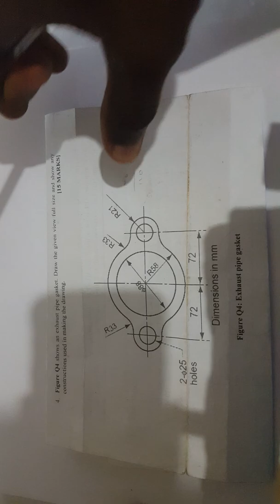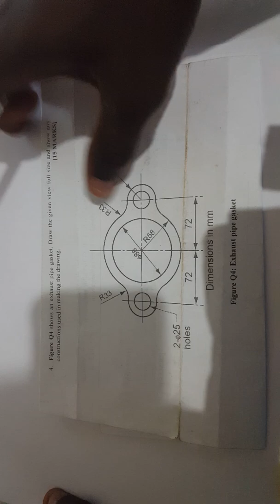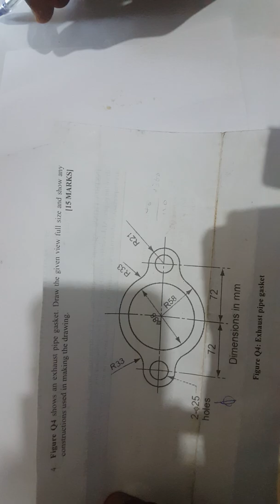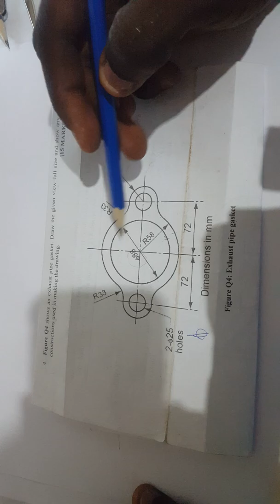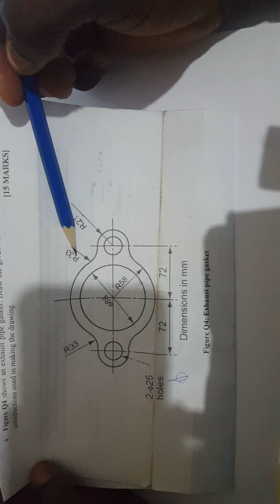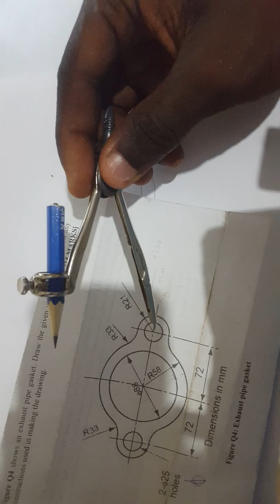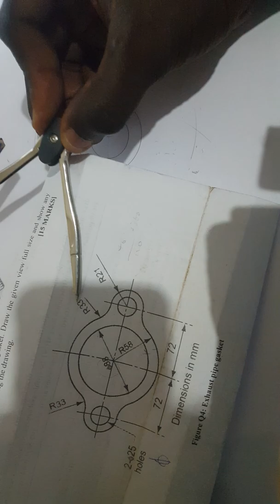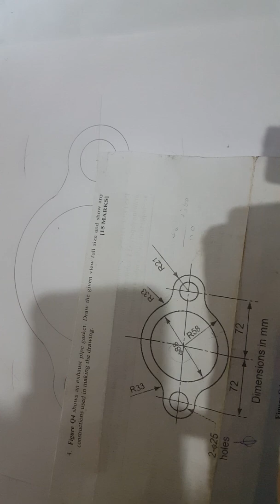Engineering/Technical drawing-TANGENCY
Engineering/Technical drawing  aims at introducing students to the use of engineering drawing instruments for purposes of producing or designing structures on paper while making use of the various drawing protocols where necessary.

 Engineers work on structures  day in day out and is as such very necessary  that they well understand the make up of these structures and how to assemble  and disassemble them through  drawing  on paper.

 In this  video we will learn how to use the idea of tangency in engineering drawings .

Several students have expressed their reservations about the course  complaining  that  it's difficult etc but I assure you that if you  stay focussed and stick to the step by step procedures outlined in this video ,you will realise that engineering drawing is a good friend and that you can study and understand and pass with flying colours in your exams .All the best to you  and stay safe amidst these trying times around the world, thank you.

DileX123inspires: There are people with half your talent who are doing far better than you, WAKE UP!